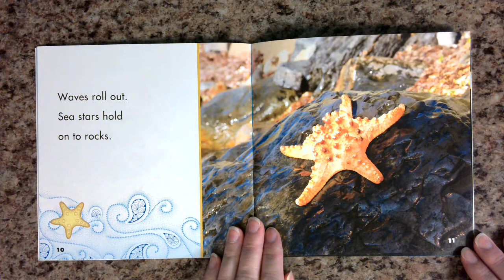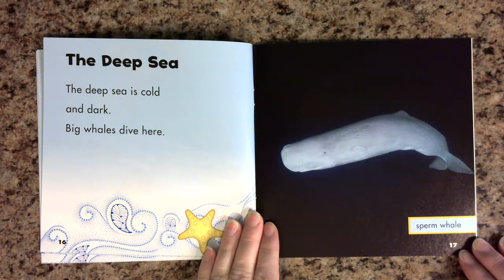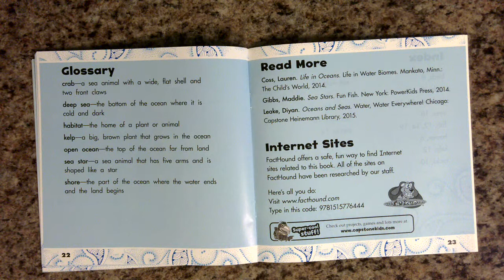Habitats: All About Oceans (a read aloud)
A Read Aloud of:
All About Oceans by Christina Mia Gardeski